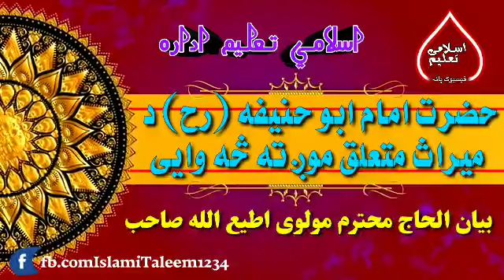((د مولوی اطیع الله صاحب)) ((د اصلاحی بیانو واټس آپ ګروپ))